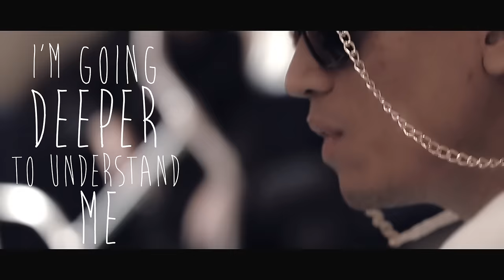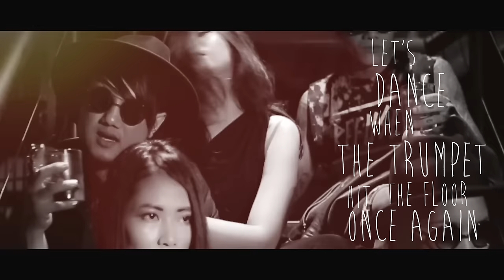Bayu Risa - Changes Feat. Iwa K, Ras Muhammad and Joseph Saryuf (Official Music Video)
This is the title track / official single from Bayu Risa's new EP 'Changes' which saw Bayu Risa breaking new musical grounds.
This track featured a collaboration with Iwa K, Ras Muhamad and Joseph Saryuf.

Music Video Credits:
Director                     : Aria Wijaksana
Producer                   : Ema Novia
Post-House               : Codered
Executive Producer   : Sinjitos Records
Art Direction              : Sulung Koesuma
Photography             : Jacky Soeharto
Stylist                        : Dhancun
Wardrobe                  : Dhancun & L.M.T